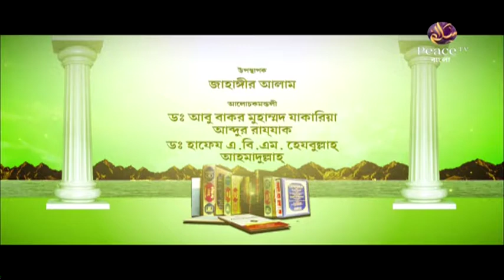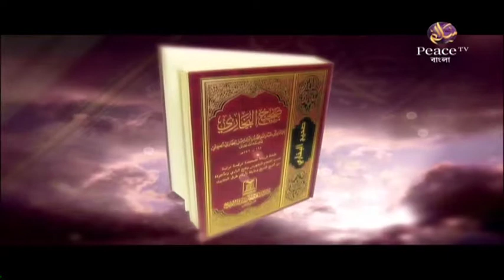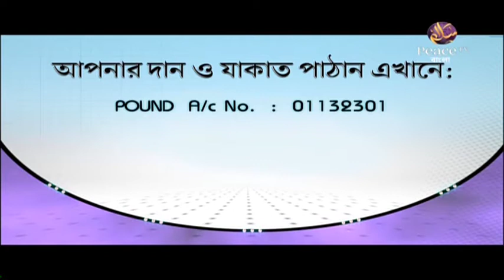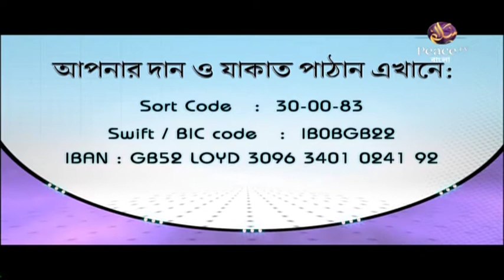৬১. হাদীসের ইতিহাস। হাদীসের ইতিবৃত্ত ও বিশ্বময় তার ক্রমবিকাশ। গ্রুপ আলোচনা। পিস টিভি বাংলা